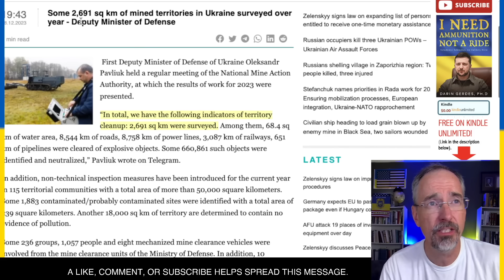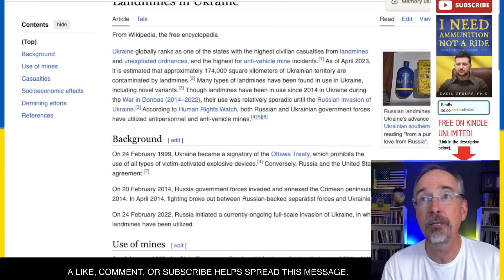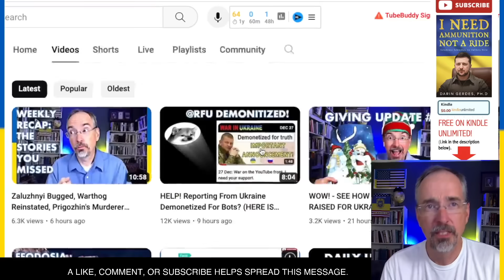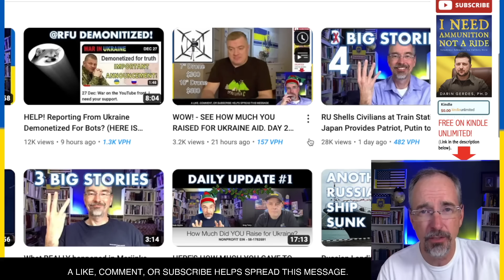Lukashenko Kidnapping Ukrainian Children, 2,691km2 demined in UA, Reporting from Ukraine demonetized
This video talks about the war in Ukraine. Lukashenko Kidnapping Ukrainian Children, 2,691km2 demined in UA, Reporting from Ukraine demonetized